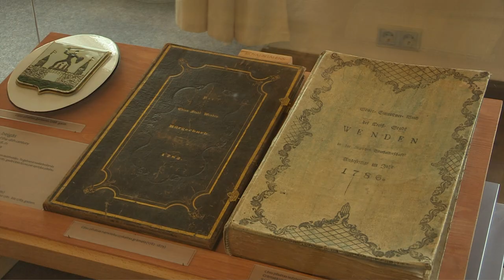Cēsis (Latvia) Vacation Travel Video Guide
Travel video about destination Cēsis in Latvia.